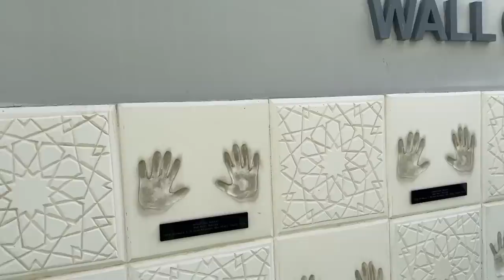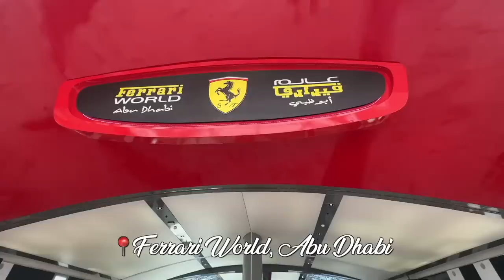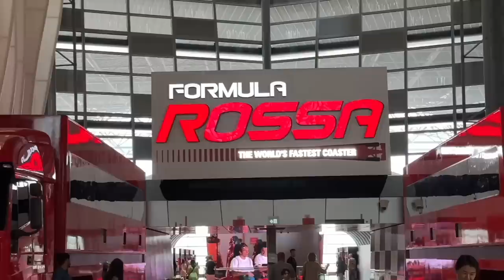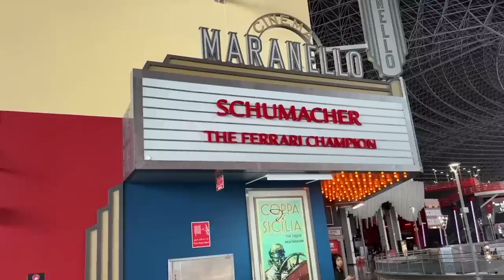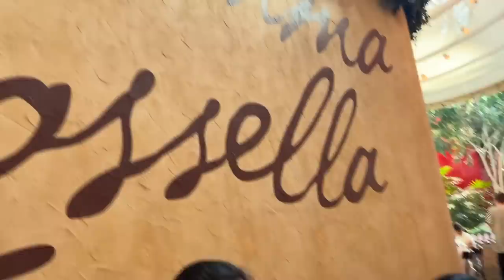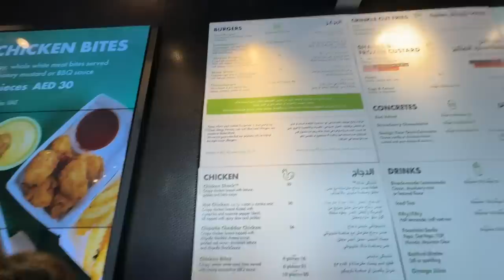We got SECRET ACCESS to the Most Expensive F1 Racetrack in UAE! Ferrari World Vlog